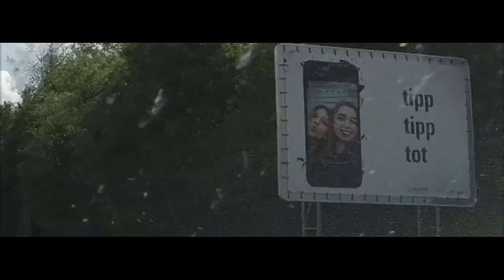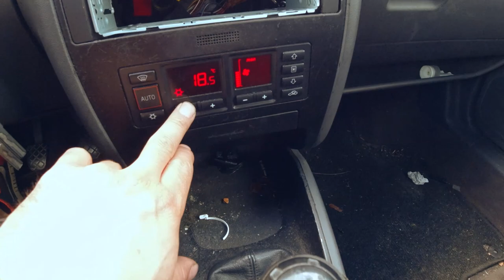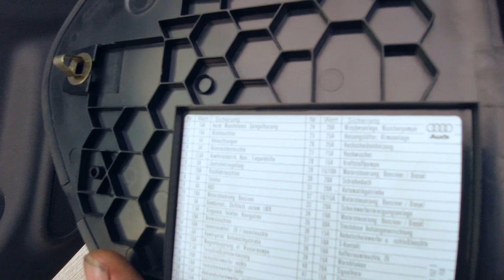Kaufe 500 € Audi Quattro | Turbo Schaden | Autobahn Vollsperrung Unfälle | Katastrophen Tag